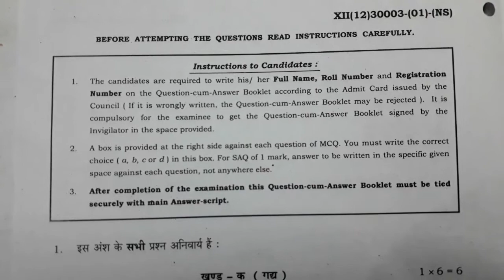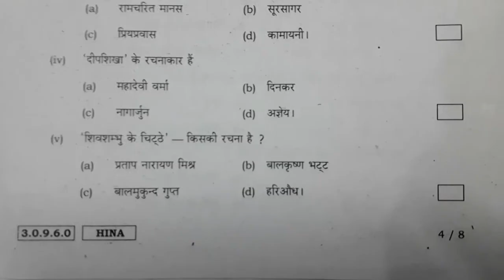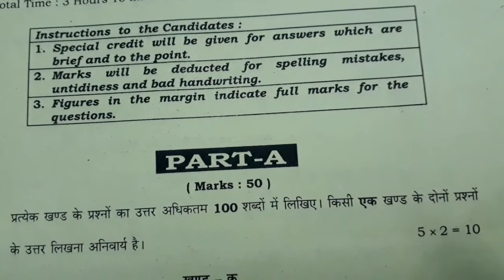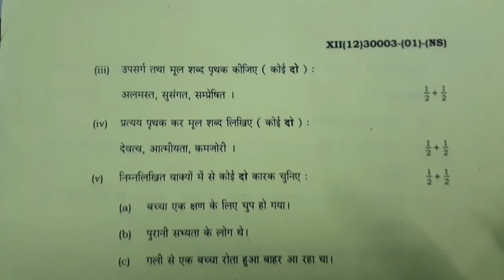wb hs hindi paper 2020 || wb class 12 hindi paper || wbchse hindi paper 2020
wb hs hindi Paper 2020 || class 12 hindi paper
WBCHSE Hindi Paper for class XII Students